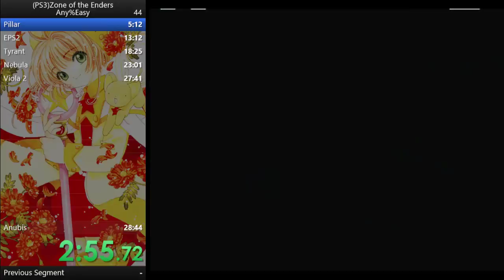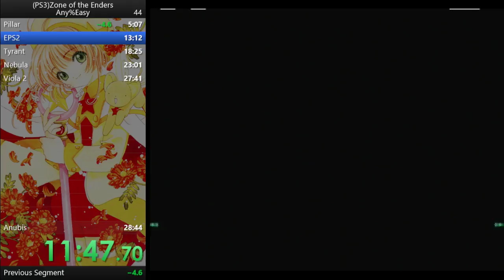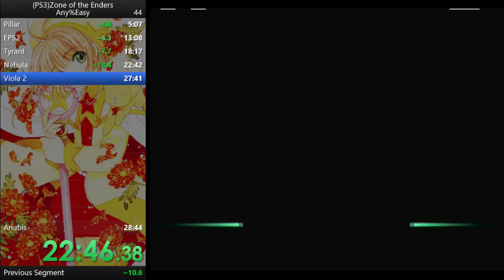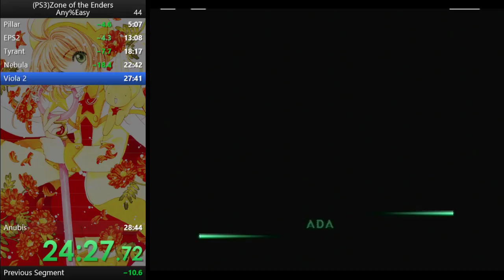(PS3) Zone of the Enders Any%Easy 28:34.87 DaisyFan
My second PB during the same Session morning!